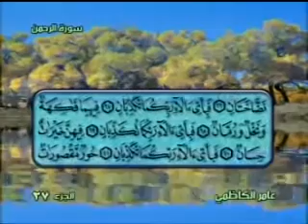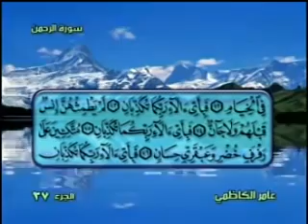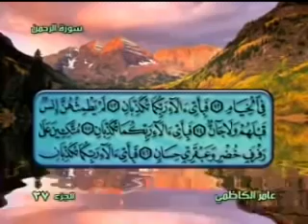سورة الرحمن | عامر الكاظمي | تجويد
نسألكم الدعاء لي ولوالداي ولأهلي جميعاً وأمواتنا وأموات المسلمين ومن لم يذكرهم ذاكر